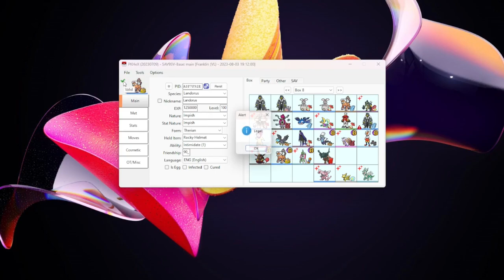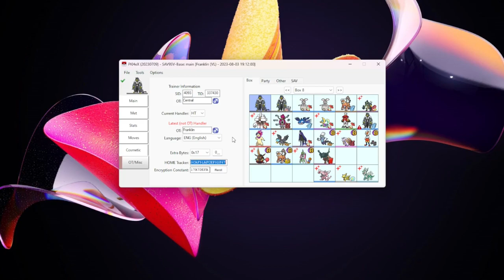This Disqualified VGC Players from the Pokemon World Championship...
This Probably Disqualified VGC Players from the Pokemon World Championships...and I will show you how it can be fixed.